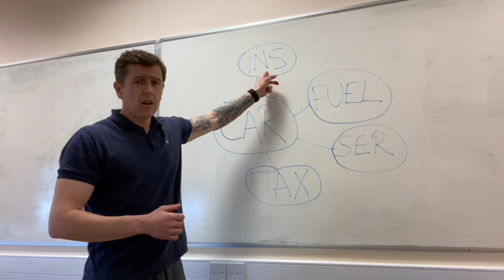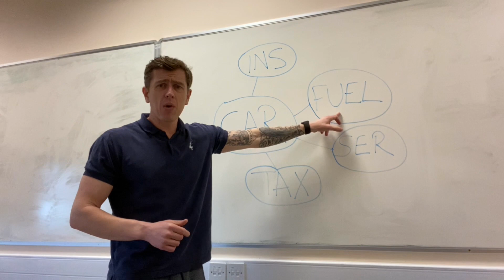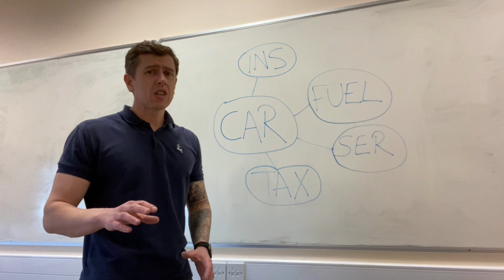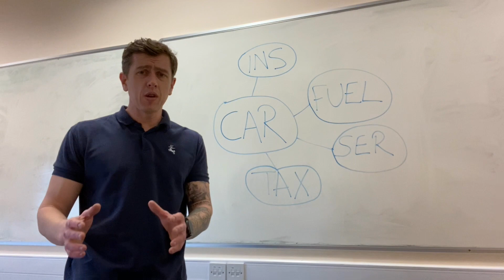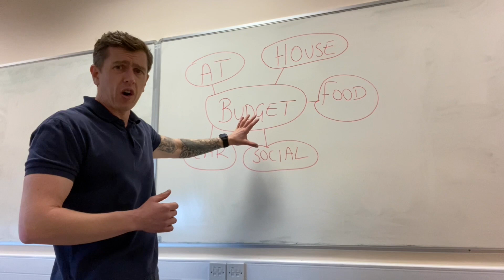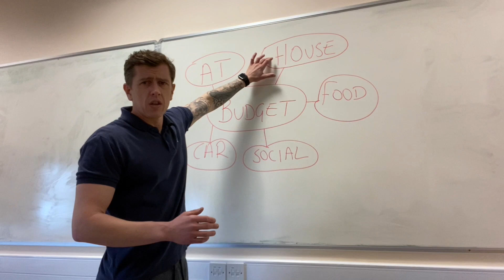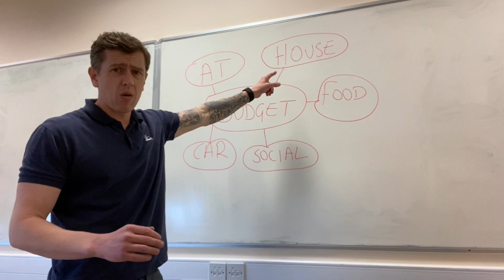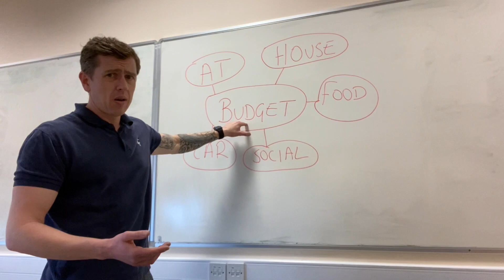5 HUGE Mistakes Soldiers Make In The Army | British Army Soldier Advice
In this 5 Mistakes Soldiers Make In The Army video, I go through the 5 biggest mistakes that I see young soldiers make. Nothing has changed in my 20 years, it is the same mistakes happening time and time again so I thought I would try and give some guidance to help young soldiers out.

If you have any questions, please just ask and I will get straight back to you.